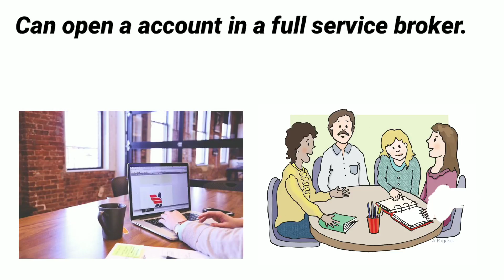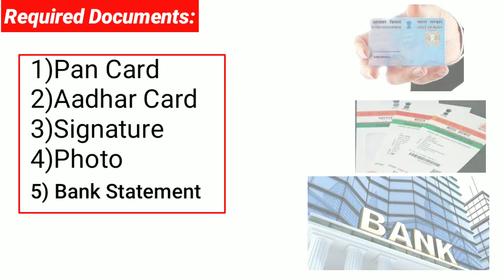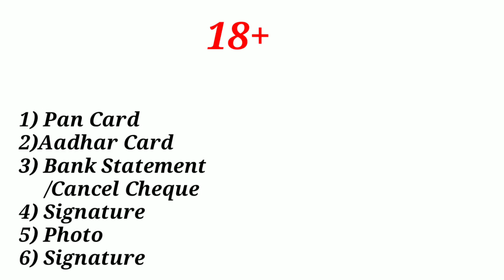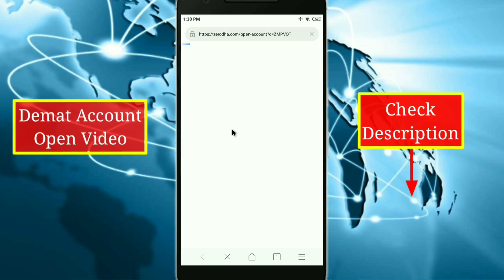Can a Student Open a Demat Account?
►Topics Covered In This Video:
how to. open demat account student